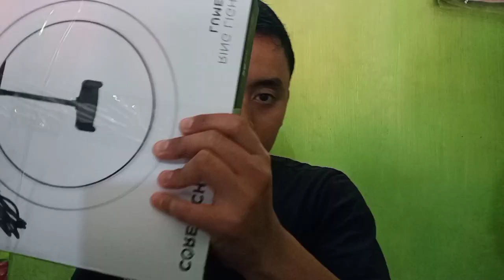UNBOXING RING LIGHT UNTUK BUAT VIDEO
video dibuat tanpa cut. Real tanpa settingan..